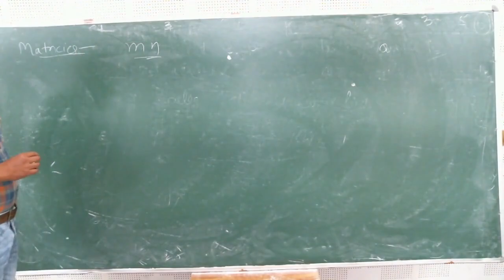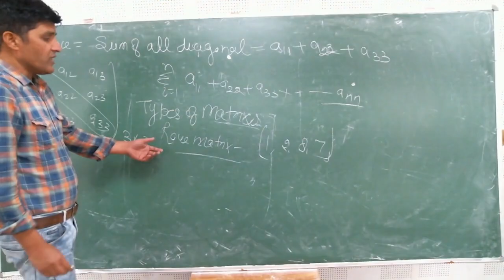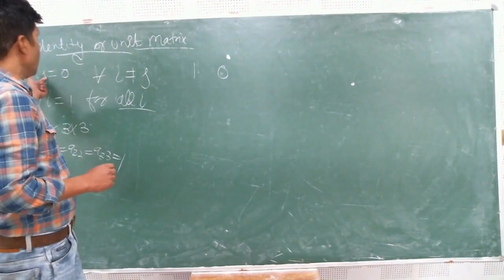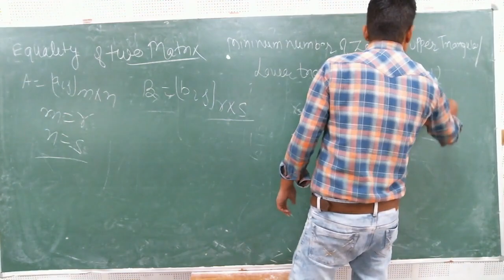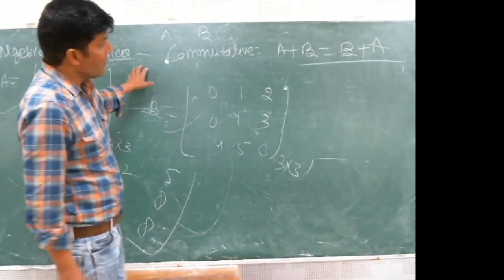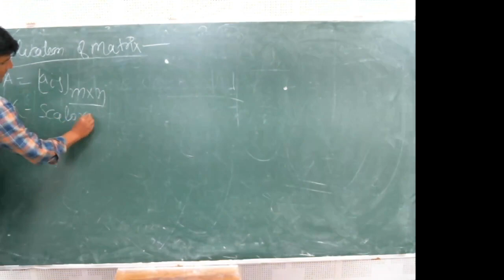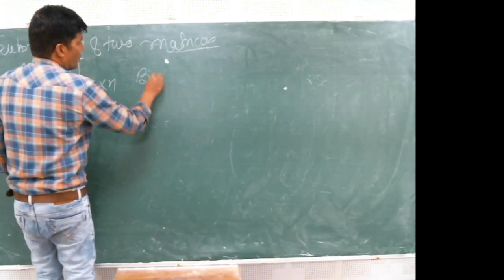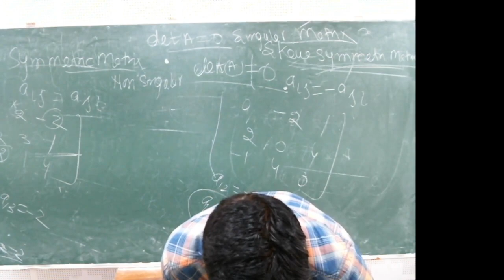IIT/JEE - MATHS (MATRICES AND DETERRMINANTS) BY MR. MOHD. FAHIM KHAN